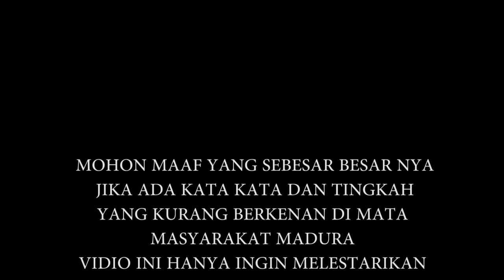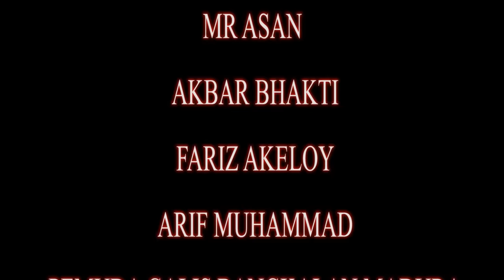SANDOR TARADISI ORANG MADURA| Season 1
ASSALAMUALAIKUM WR WB   Teman teman semua  terimakasi sudah menonton vidio ini  jangan lupa di like subscribe, maaf jika vidio ini tidak ada manfaat nya buat temen temen sekalian , tujuan kami membuat vidio ini hanya untuk menghibur temen temen semua , mohon suport terus chanel  ini  supaya menyajikan vidio vidio terlucu lain nya dengan versi madura
SALAM SETTONG DERE